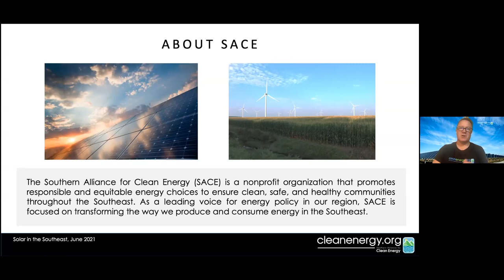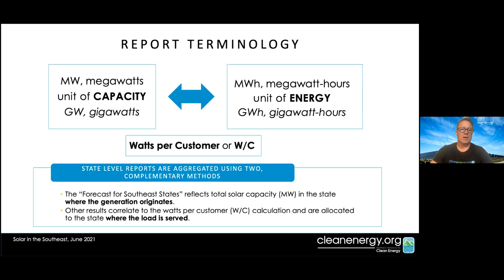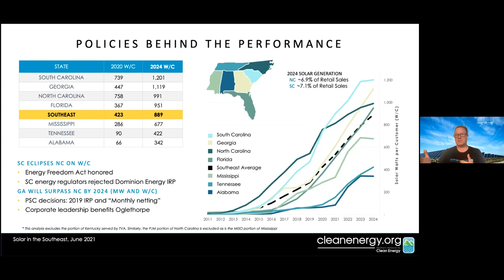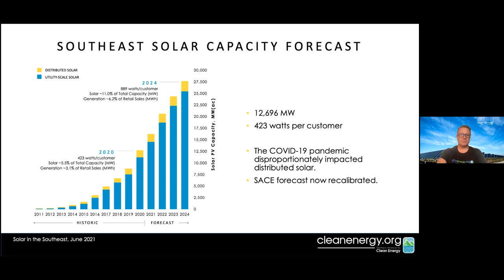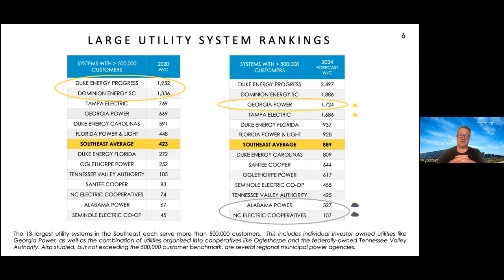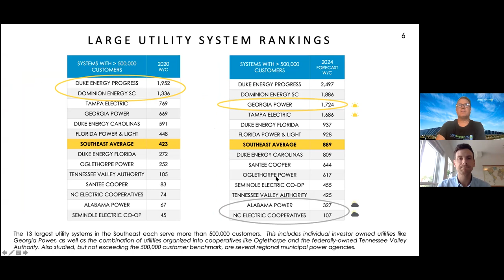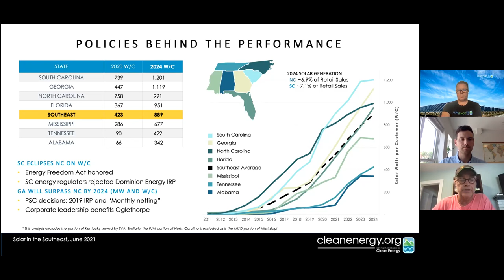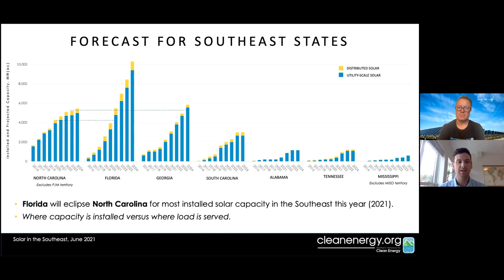"Solar in the Southeast" Report Webinar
“Solar in the Southeast” illuminates the critical role of utilities in the growing southeastern solar market. Southeastern states, particularly Alabama, Florida, Georgia, Mississippi, North Carolina, South Carolina, and Tennessee, grant monopoly utilities, rather than a competitive marketplace, the responsibility and control over power supplies. Consequently, the location of a home or business is the primary determinant not only of which utility will supply the electricity, but also the amount of solar within that portfolio.

To provide an equitable, unbiased comparison of various-sized utilities throughout the Southeast, SACE has ranked utilities on the basis of watts per customer (W/C) of solar power sourced to customers. SACE has also calculated and forecast total installed capacity of solar power (in megawatts, MW), particularly for state comparisons.

On Wednesday, June 23, SACE's policy staff  hosted a webinar and live Q+A focusing on report highlights including:

-Which utilities joined our SunRisers list and which joined the SunBlockers
-States that have surpassed or are gaining traction on North Carolina's solar lead
-Policies behind solar progress
-How the pandemic affected rooftop solar growth
-How accountability and transparency factor into solar allocation
-And more